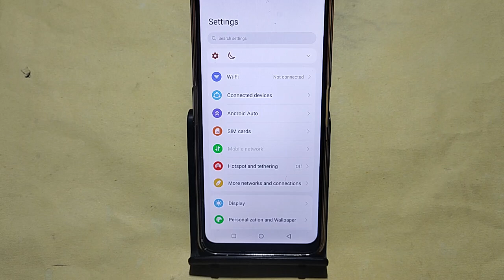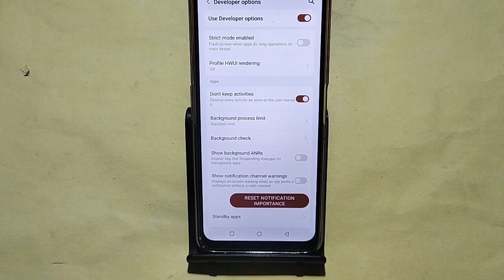How to turn off background running app, Lava Yuva 3 Pro me auto launch app Kaise off Karen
Best powerful CPU under 10k

60-Inch Tripod with Bag

7 Socket 6A Extension Board